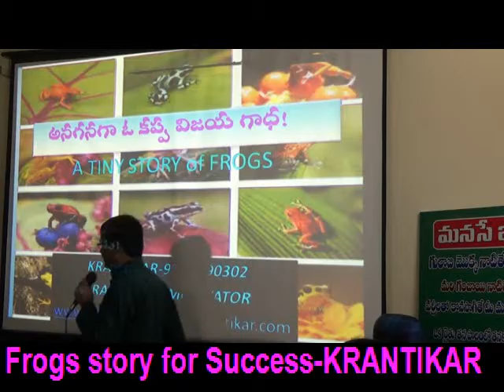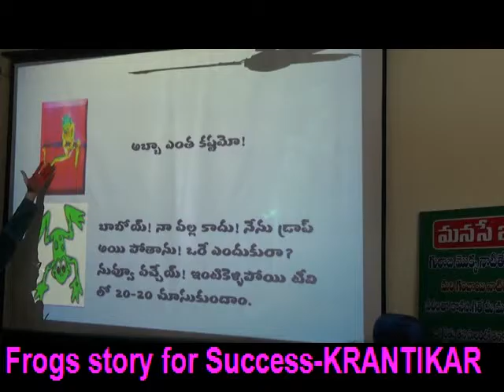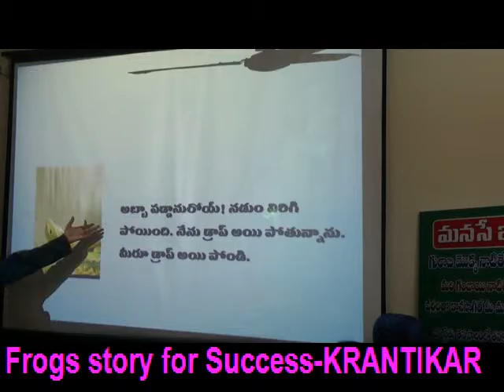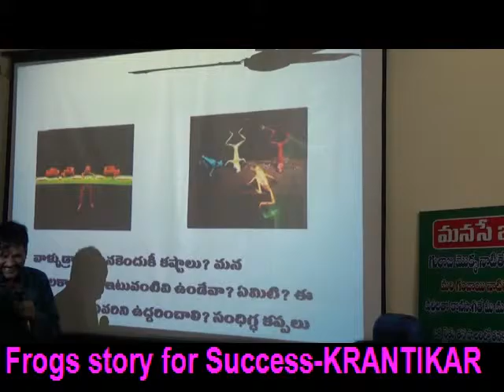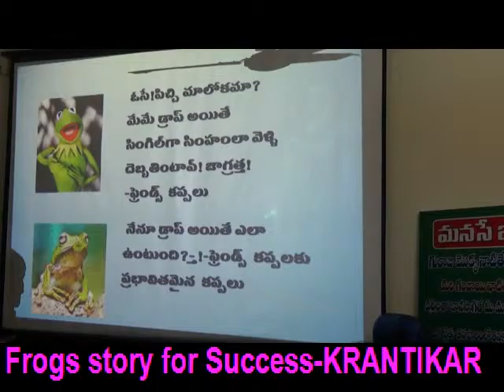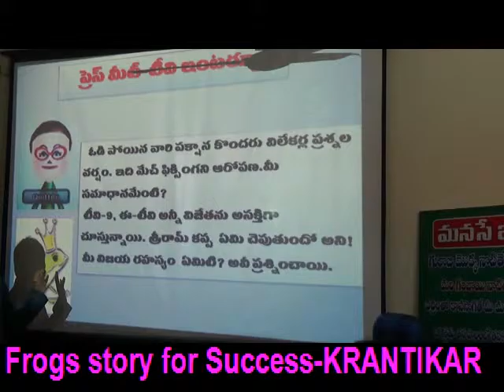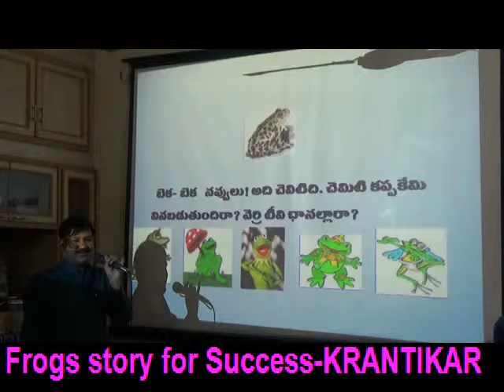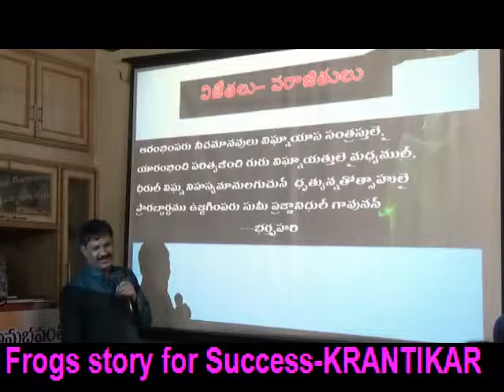Story of Frogs for Success by Psychologist KRANTIKAR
Strong determination, Be deaf for  negative comments and suggestions, Don't Listen any body's words when you fix the Goal. Dare and win. Be proactive.
Create your self for Better Future.